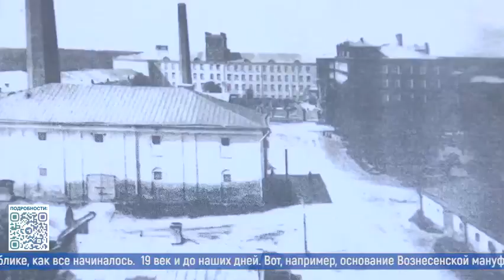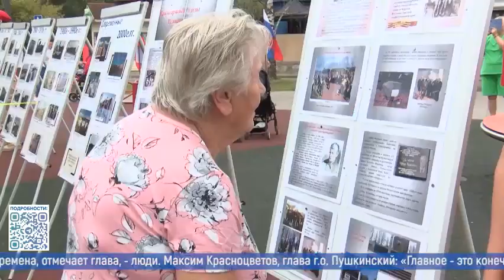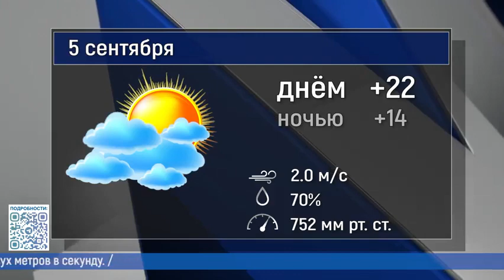Новости большого округа 4.09.2023